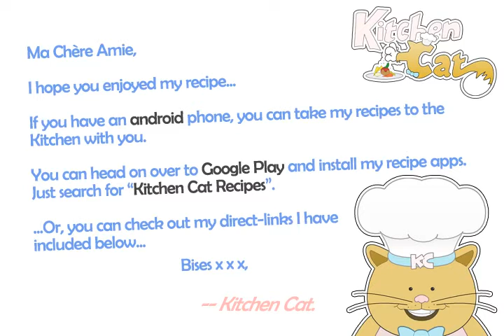Apple Brownies no. 2 - Kitchen Cat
★ Kitchen Cat ★ Apple Brownies Recipe no. 2.
For this recipe you will need:
✰ ✰ ✰ ✰ ✰ INGREDIENTS ✰ ✰ ✰ ✰ ✰
1 c : Sugar
1/2 ts : Baking Soda
1 : Stick Margarine
1 c : Flour
1 : Egg; Beaten
1/2 c : Pecans; Chopped
2 md : Apples; Peeled, Cored
1/2 ts : Salt
1/2 ts : Cinnamon
1/2 ts : Baking Powder